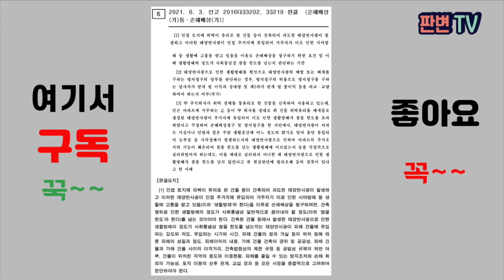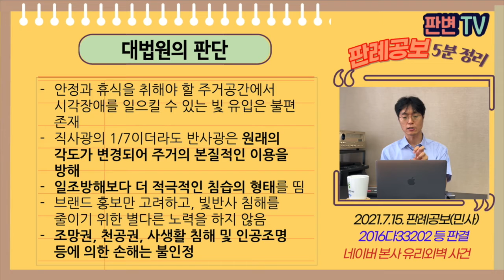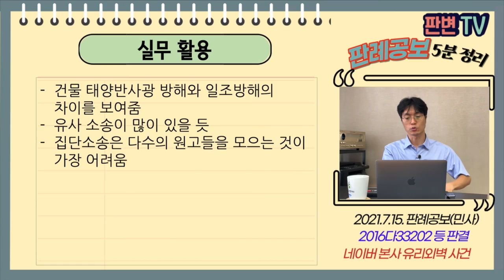네이버 본사 유리외벽 사건 [21.7.15.자 판례공보(민사)]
2021.6.3. 선고 2016다33202, 33219 판결
손해배상(기) 등

원고  유리건물 주변 주민들(상고인)
피고  네이버 주식회사

파기환송

원고들은 4개 동 아파트 중 A동과 D동 주민들
피고는 10.2. 외벽 전체를 통유리로 하는 건물을 신축
A동은 해떠서 오전, D동은 오후부터 해질때 태양반사광 유입
태양반사광 유입시간은 1~3시간, 일조방해는 4시간 이상임
반사광에 의한 의학적 연구 자료는 없음
아파트가 중심상업지역에 위치하고, 피고 건물은 공법상 규제를 모두 준수함

태양반사광으로 인한 생활방해가 참을 한도를 넘는지

안정과 휴식을 취해야 할 주거공간에서 시각장애를 일으킬 수 있는 빛 유입은 불편 존재
직사광의 1/7이더라도 반사광은 원래의 각도가 변경되어 주거의 본질적인 이용을 방해
일조방해보다 더 적극적인 침습의 형태를 띰
브랜드 홍보만 고려하고, 빛반사 침해를 줄이기 위한 별다른 노력을 하지 않음
조망권, 천공권, 사생활 침해 및 인공조명 등에 의한 손해는 불인정

실무활용
건물 태양반사광 방해와 일조방해의 차이를 보여줌
유사 소송이 많이 있을 듯
집단소송은 다수의 원고들을 모으는 것이 가장 어려움